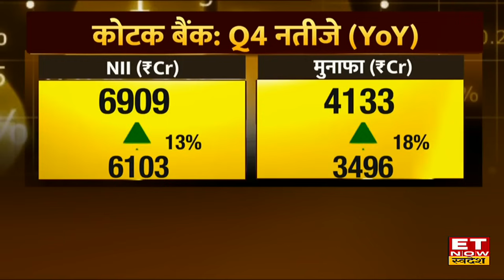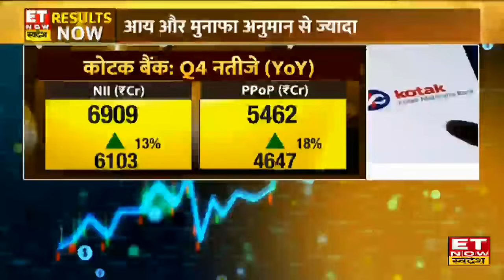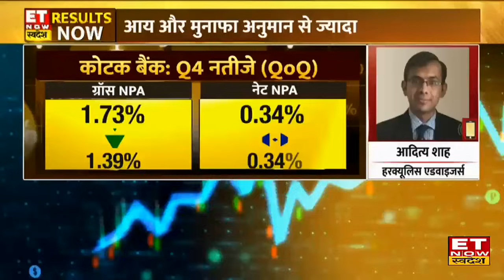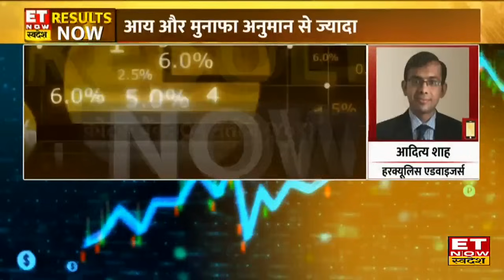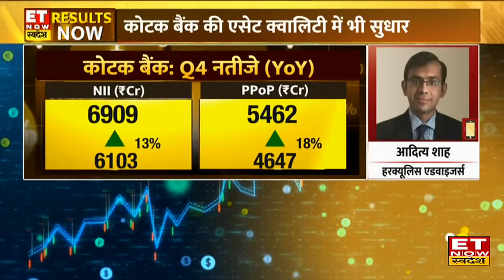Kotak Mahindra Bank Q4 Results: चौथी तिमाही बैंक का अच्छा प्रदर्शन NII & Profits में हुई कितनी बढ़त?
Kotak Mahindra Bank Q4 Results: तिमाही नतीजों के दौर में Kotak Mahindra Bank ने अपने चौथी तिमाही के नतीजे घोषित कर दिए हैं। Q4 में बैंक के अनुमान से बेहतर रहे हैं नतीजे। नतीजों में Loan Growth & Deposit Growth में बढ़त देखने को मिली है। साथ ही NII & Profits में भी बढ़त नजर आ रही है। वीडियो में जानिए Kotak Mahindra Bank Q4 Results पर Experts का नजरिया।